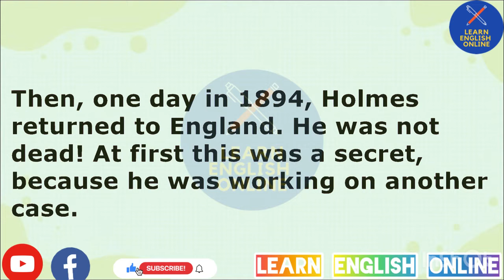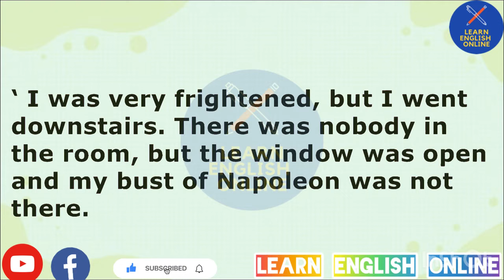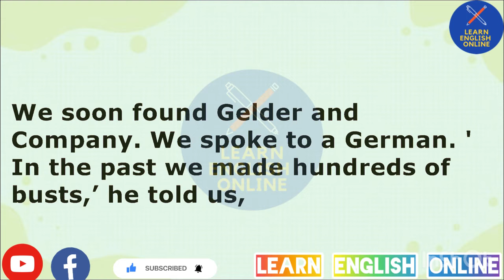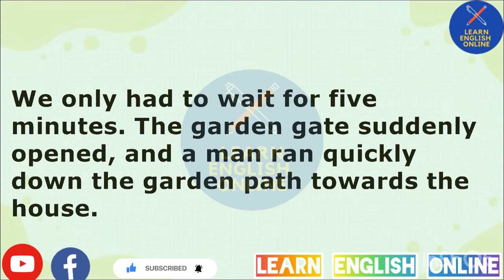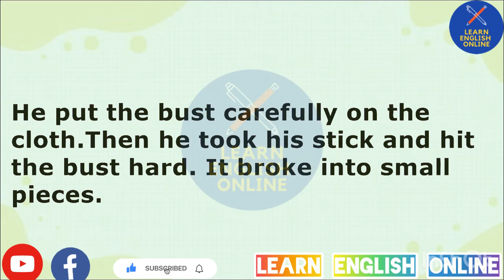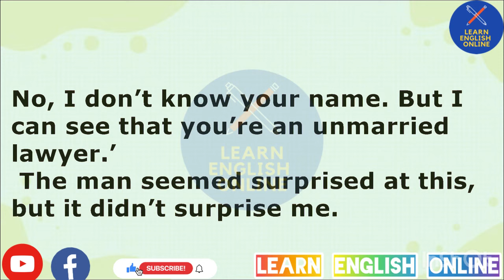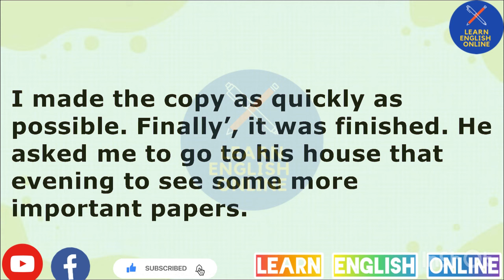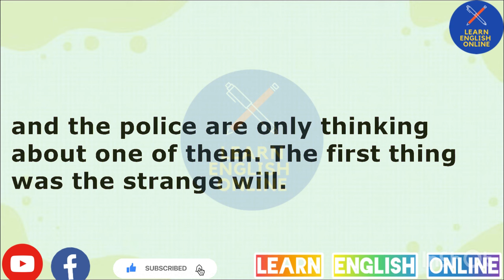Learn English through Story - Level 2 ⭐ sherlock holmes comes back book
The Return of Sherlock Holmes is a 1905 collection of 13 Sherlock Holmes stories, originally published in 1903–1904, by British writer Arthur Conan Doyle. The stories were published in the Strand Magazine in Britain and Collier's in the United States.